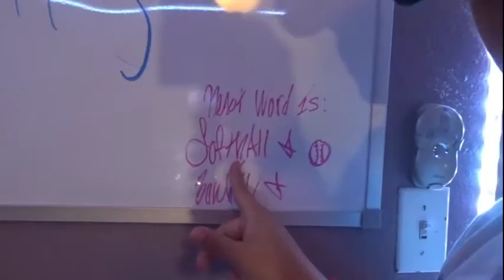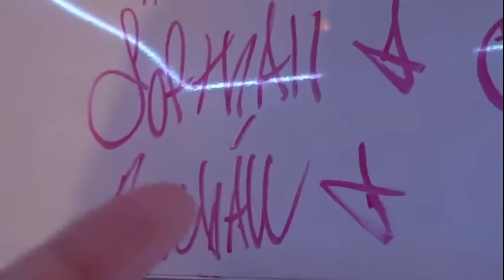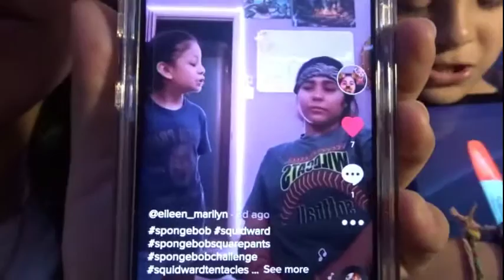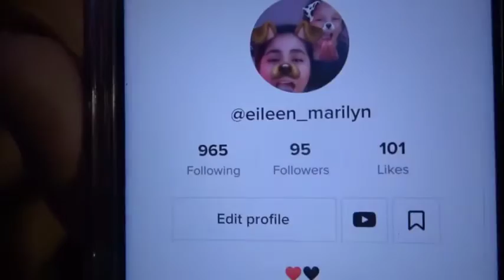BEHIND THE SCENES OF OUR TIKTOK VIDEOS!